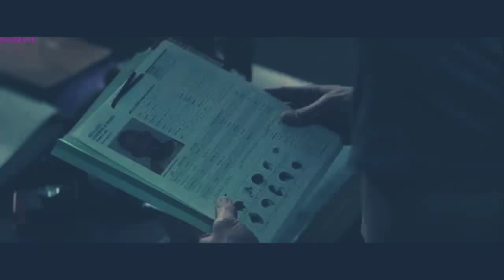Mission1 TakeOver IAmDeadShot KillaB-TheEastCoastDon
ECD DonFalconeCarnage I Am Deadshot